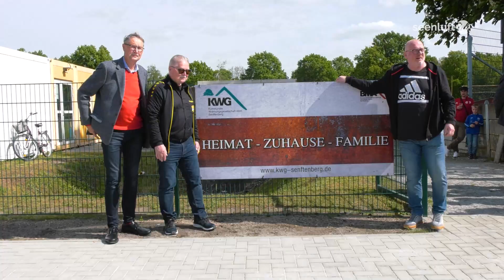NewsSpot: FSV Glückauf hat neuen Kunstrasenplatz eingeweiht